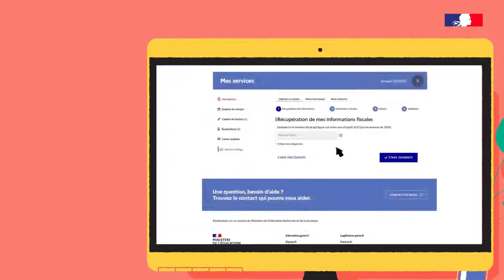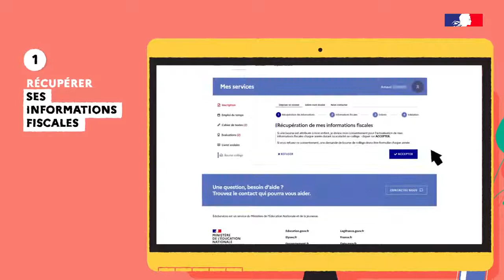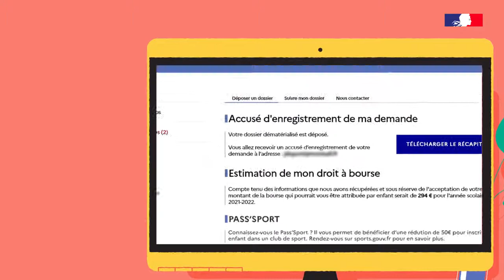Faire sa demande de bourse de collège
Il existe différentes aides financières en faveur des élèves de collège : l'allocation de rentrée scolaire, les bourses de collège, le fonds social collégien et le fonds social pour les cantines.